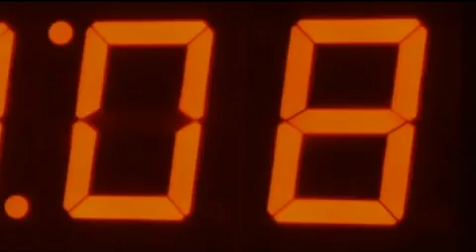VIVA LA POP DJEARWORM [OFFICIAL MUSIC VIDEO] EXCUSIVE HD SOUND